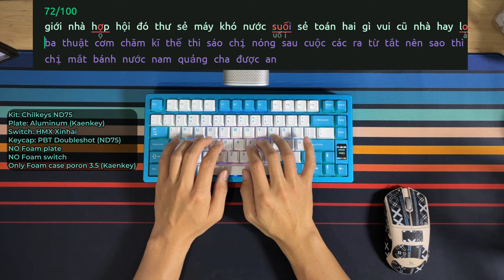Chilkeys ND75 1.6mm rất ngon | Full mod, hmx v2u plate Alu, chỉ gắn foam đáy poron 3.5mm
Pre-order hoặc dịch vụ về bàn phím/chuột hãy inbox trực tiếp cho Kaenkey
Ủng hộ các sản phẩm của Kaenkey
Tri ân các nhà tài trợ:
Anh/chị/em Biên Hòa Mechkey group